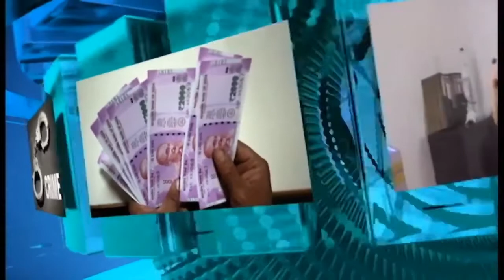ఎల్ ఆర్ ఎస్ రద్దు చేయండి | సమాజ దర్శిని | Janatha Adalath with Sriram Sarma Susarla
Hello Everyone. In this Post we Discussing Telangana Layout & Building Regularisation Scheme 2020. Today we are providing you a New information about LRS Scheme Telangana 2020. In order to regulate the newly established municipal corporations and municipalities, the Telangana government has ordered a new scheme for unapproved plots. The Layout Regularisation Scheme (LRS) will monitor open plots in unlicensed and illegal layouts in new municipalities. In order to implement the scheme in 73 new municipalities, Telangana has declared that the scheme will apply to the plots registered before 30 March 2018.